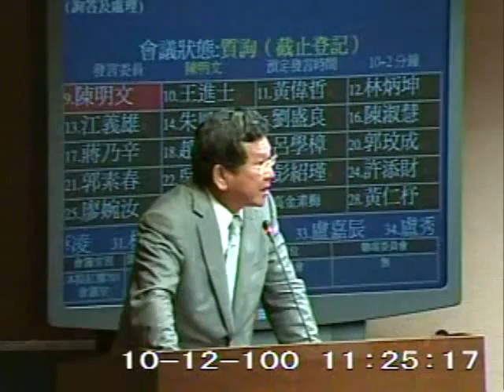2011-10-12 陳明文 發言片段, 第7屆第8會期交通委員會第5次全體委員會議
會議簡介: 立法院第7屆第8會期交通委員會第5次全體委員會議審查101年度中央政府總預算案有關交通部主管歲入及交

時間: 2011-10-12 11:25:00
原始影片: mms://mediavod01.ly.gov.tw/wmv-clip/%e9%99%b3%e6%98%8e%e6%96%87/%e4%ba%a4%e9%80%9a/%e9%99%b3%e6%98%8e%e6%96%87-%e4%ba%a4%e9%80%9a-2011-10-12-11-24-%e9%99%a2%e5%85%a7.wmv